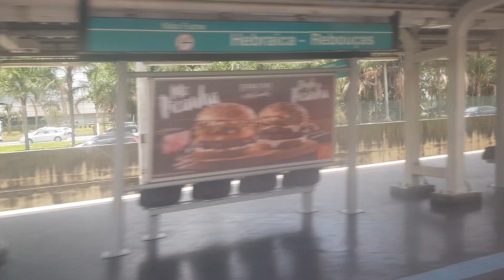Trecho entre Hebraica Rebouças e Cidade Jardim no TUE Série 7000 (Q020)